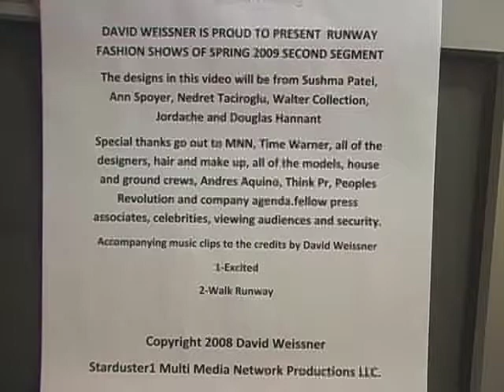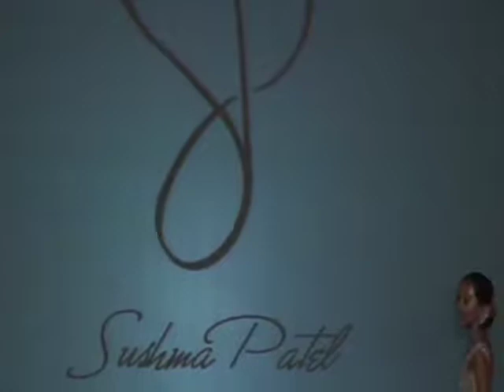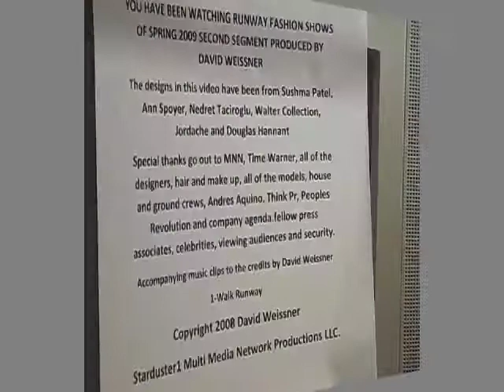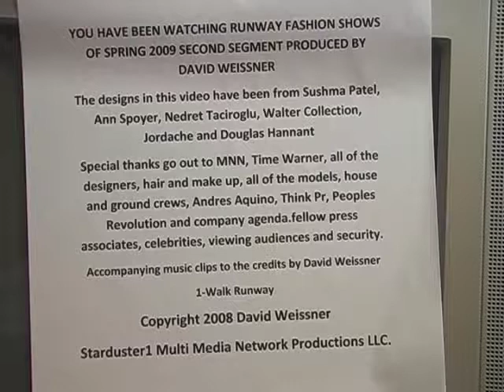RUNWAY FASHION SHOWS OF SPRING 2009 SUSHMA PATEL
This New York Fashion Week and David Weissner  presents Runway Fashion Shows of Spring 2009 a copyright recorded work of David Weissner. I had press credentials to cover the shows. In this segment are the designs of Sushma Patel, Ann Spoyer,, Nedret Taciroglu, The Walter Collection,  Jordache, Douglas Hannant, and a few extra clips added to it. This video material can be used for re-broadcast however there is a fee to acquire a license for re-broadcast use.